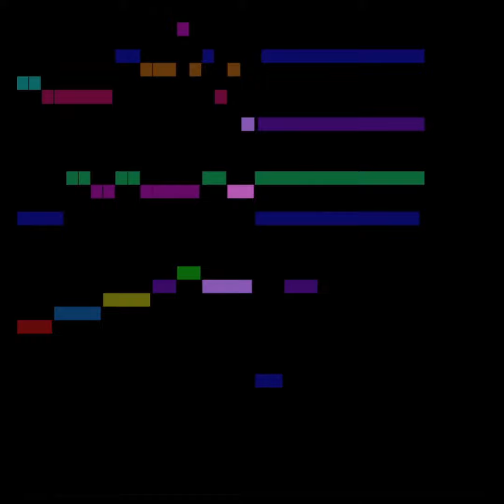Air in D minor - Original Work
Just a piece in binary form, will probably end up in a suite pretty soon. Didn't quite fit the description of an allemande or a gavotte, so I decided to call it an Air :P